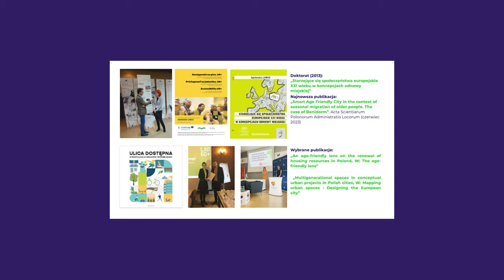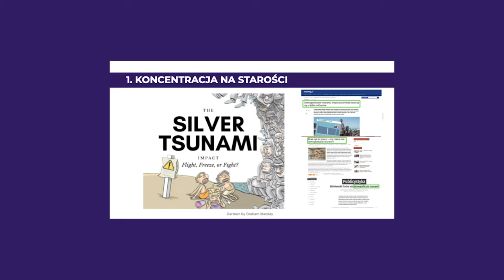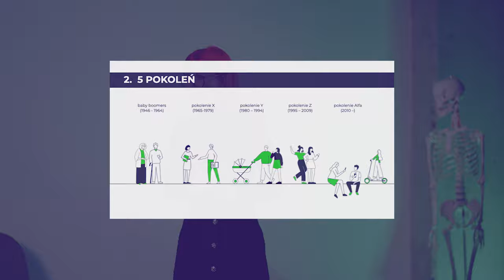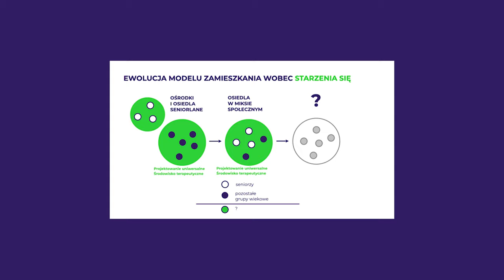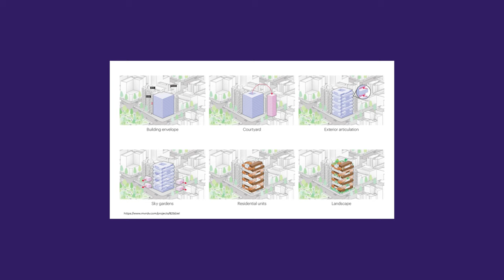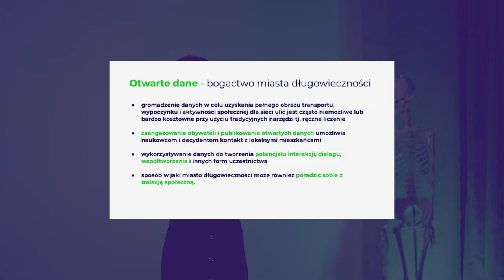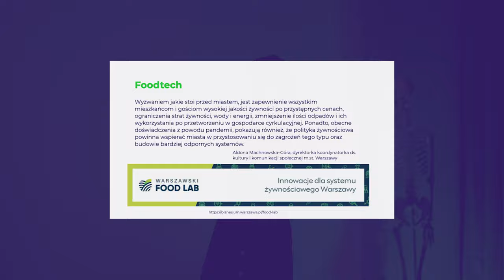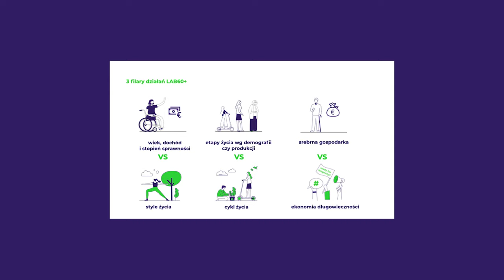Gorący temat w architekturze - długowieczność!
Społeczeństwo dojrzewa, bo określenie "starzeje się" ciągle brzmi wykluczająco i ta demograficzna zmiana jest ogromnhym wyzwaniem dla architektów i urbanistów. Projektowanie z myślą o długowieczności, ale długowiecznosci rozumianej jako aktywna egzystencja a nie wegetacja, to temat, który poruszany jest coraz częściej. Tym bardziej jesteśmy szcześliwi, że w ramach naszego cyklu POP2 mieliśmy okazję gościć dr Agnieszkę Labus, która tą tematyką zajmuje się od dawna a jej zajmujacą opowieść możecie obejrzeć na naszym kanale. Zachęcamy do tego gorąco!